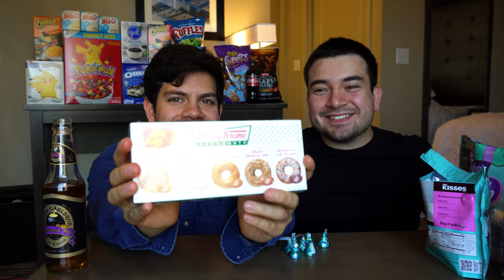comida rara de ESTADOS UNIDOS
COMPRAMOS Y PROBAMOS TODOS LOS JELLY BEANS DE KRISPY CREAM ¿ME ACOMPAÑAS?